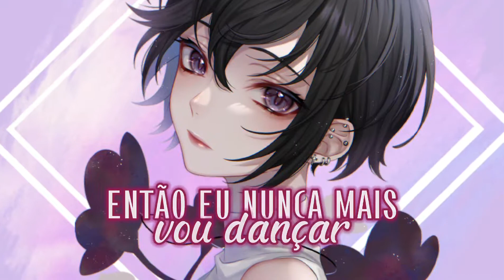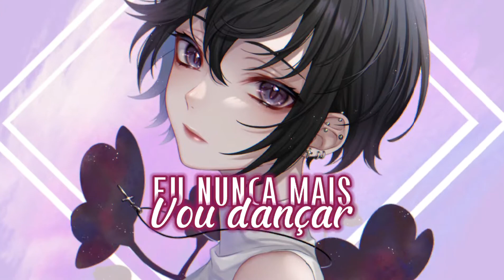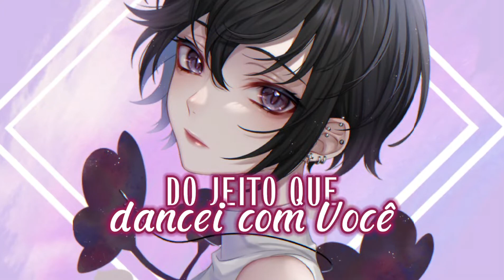Careless Whisper - Besomorph (Tradução)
Imagem/picture: 毒花 | 西條ユリカ

Letra/Lyrics

[Chorus]
And waste a chance that I've been given
[Verse 2]
Time can never mend
The careless whispers
Of a good friend
Pain is all that you'll find

[Post-Chorus]
Never without your love

Este é o meu discord, então sinta-se livre para dar sugestões de músicas para o canal :)

•Ember Dragon

(If you are the owner of this image and are bothered by its use on my channel, this is my email.)